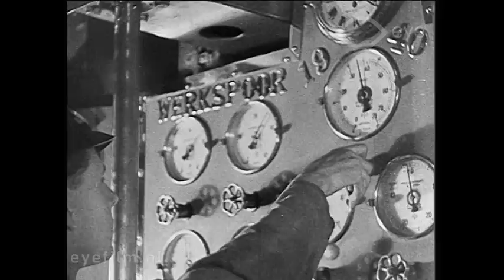British Olympic News (1941)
Director: unknown | Production Country: Great Britain | Production Year: 1941 | Production Company: unknown | FLM9251 | Film from the collection of Eye (Amsterdam)

1. Reportage over torpedoboot 'Jacob van Heemskerk'.
2. Opleiding van Nederlandse oorlogsvliegers bij de RAF onder andere lessen in schieten en navigeren.

1. A reportage about the torpedo ship “Jacob van Heemskerk”.
2. Training of Dutch airmen in the RAF, including lessons in shooting and navigation.